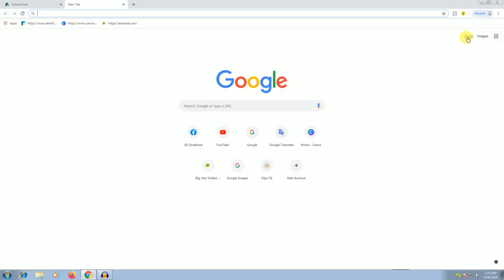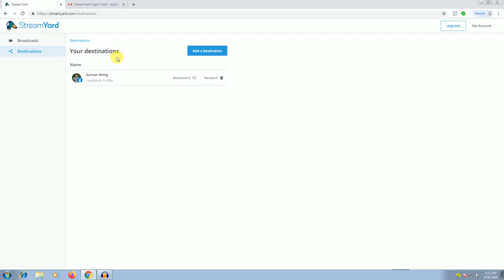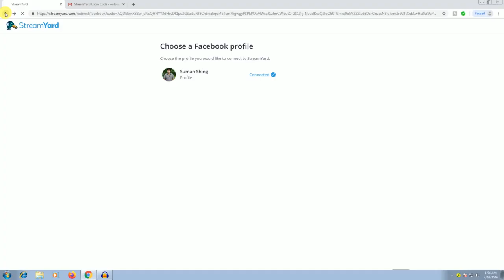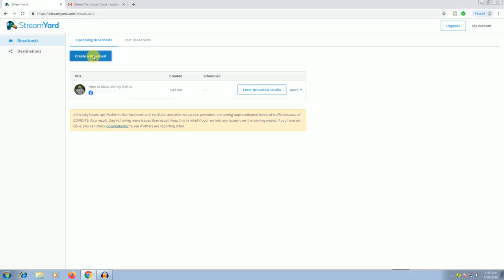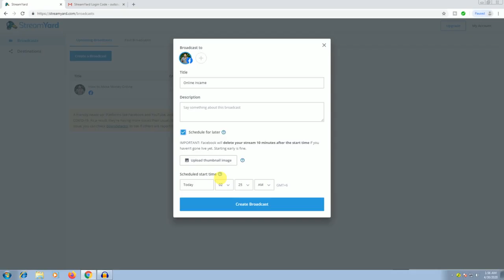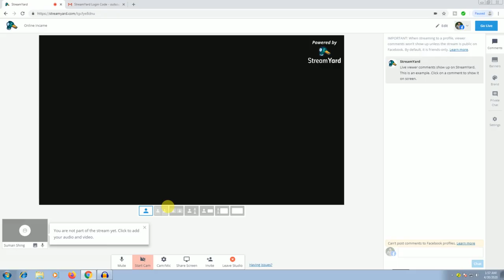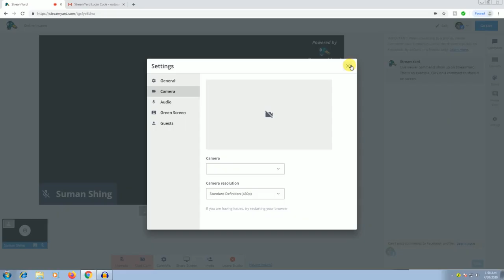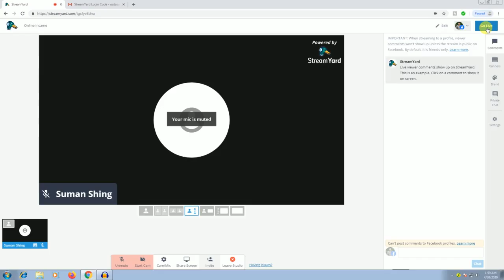২/৩ জন একসাথে ফেসবুক প্রোফাইল/পেজ/ইউটিউবে - সরাসরি যেভাবে লাইভ স্ট্রিম করবেন Facebook Live Streaming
Facebook Live Streaming Videote Aponaderke Sagotom. Ei Videote Ami Aponaderke Dekhiyechi Kivabe 2/3 Jon Eksathe Pacebook, Page, Group, Youtube a Livestreaming Korte Parben. Aponara Multiple People Eksathe Ei vabe Live a Ese Sorasori Kotha Bolte Parben.

Kore Ghonta icon a Click Kore All Batone Click Kore Rakhun Ei Rokom Notun Notun Video Paoyar Jonno.

About : Projuktir Tottho is a Youtube Channel where you find technology videos in Bangla.